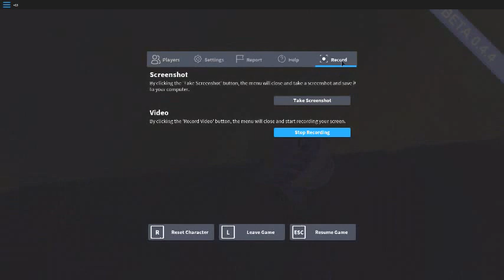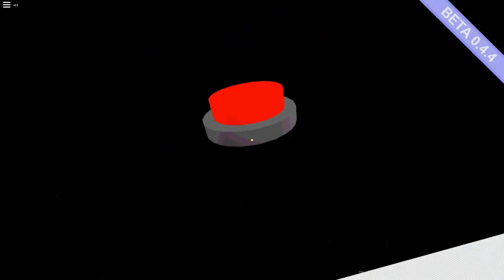Random saturday! #1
I will do a random sunday too!